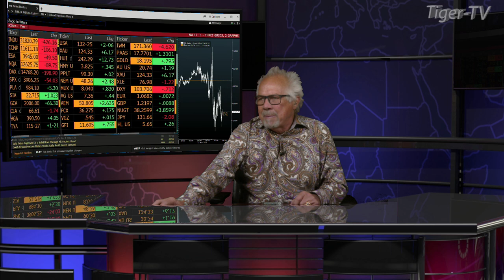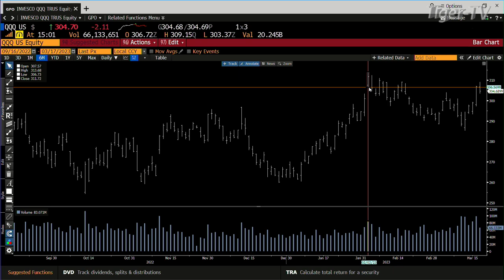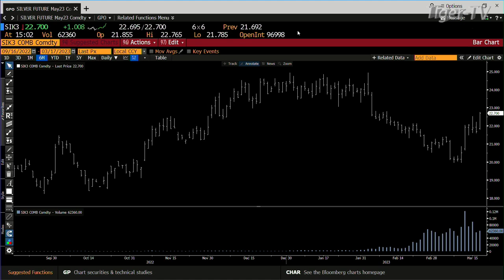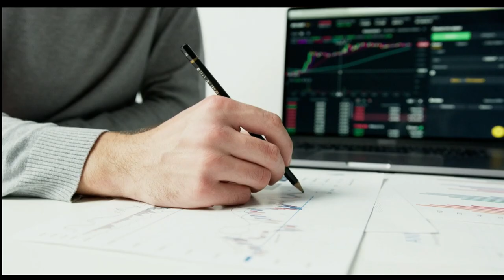March 17th, 3PM ET Market Update on TFNN - 2023